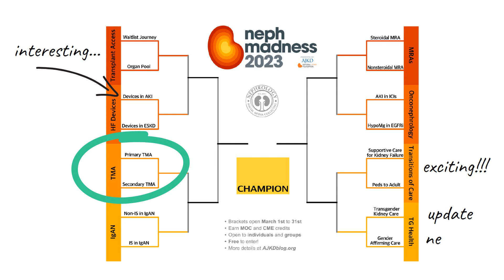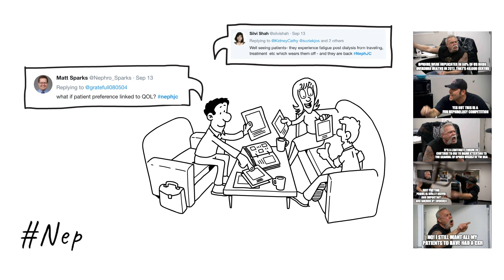What is this NephMadness? 2023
Nephmadness is an educational game for anyone interested in nephrology, opening on March 1st 2023
It's a hugely enjoyable way to learn loads while connecting with nephrologists across the globe. This video explains how to play.